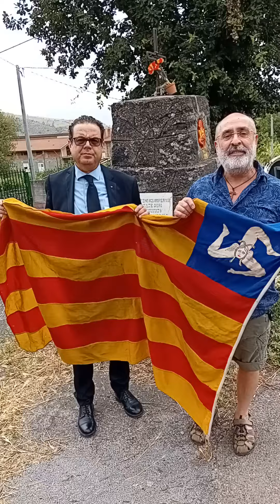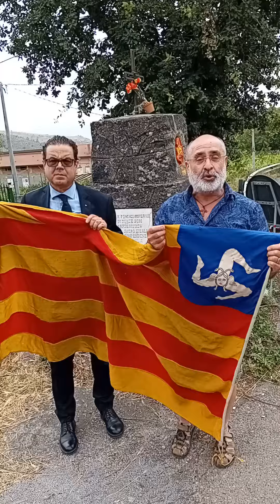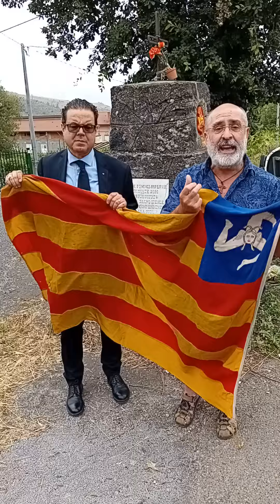16 Giugno 2024